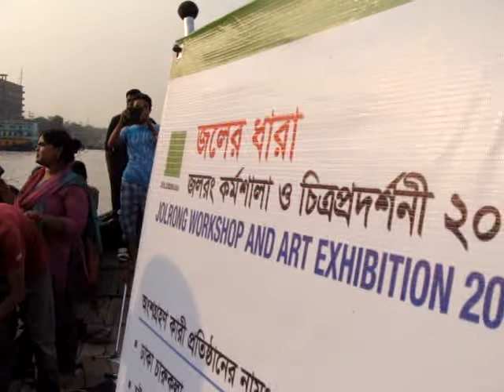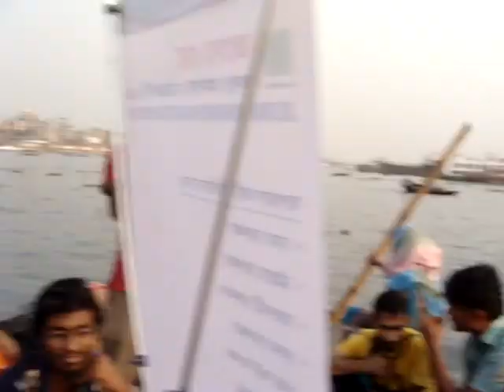JLOERDHARA.WATER COLOR WORKSHOP. BURIGONGA TO MAHGNA RIVERS. 11.11.2014